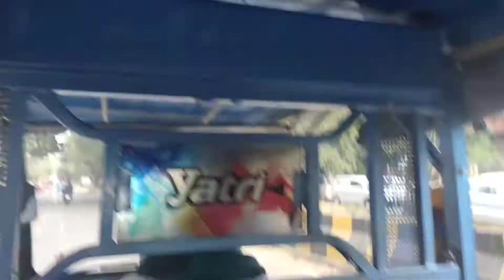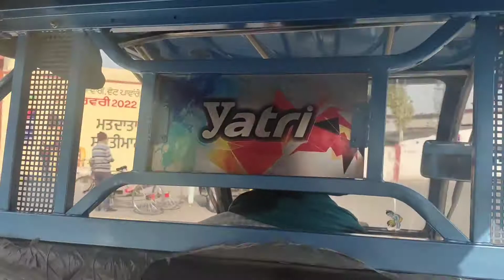LPU to Jalandhar City Railway Station ! Ep 2 ! Jalandhar Busstand to Railway Station ! Jo Vlog !